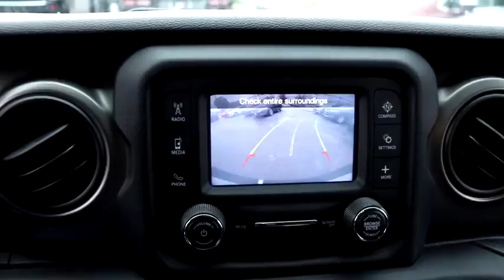2019 Jeep Wrangler Unlimited Matteson, Lansing, Oak Lawn, Northwest Indiana, Chicago, IL P19100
Billet Silver Metallic Clearcoat Used 2019 Jeep Wrangler Unlimited available in Matteson, Illinois at South Chicago Dodge. Servicing the Lansing, Oak Lawn, Northwest Indiana, Chicago, IL area.

CARFAX One-Owner. Clean CARFAX. Odometer is 3157 miles below market average! ABS brakes, Compass, Electronic Stability Control, Low tire pressure warning, ParkView Rear Back-Up Camera, Traction control. Recent Arrival! Gray 2019 Jeep Wrangler Unlimited Sport 4WD 3.6L V6 24V VVT$$$ Priced To Sell Fast!! $$$ Many Cars under $10k and under $5K!!Welcome to the South Chicago CDJR website, a fast and convenient way to research and find a vehicle that is right for you. Whether you are looking for a new or used Chrysler, Dodge, Jeep or Ram car, truck, or SUV you will find it here. We have helped many customers in or near Blue Island, Burbank, Calumet City, Chicago, Cicero, Evergreen Park, Harvey, La Grange, Maple Park, Matteson, Oak Lawn, Oak Park, Orland Park, Palos Heights, Palos Hills and Tinley Park find the Chrysler, Dodge, Jeep or Ram of their dreams! We know that prospective customers are extremely well educated when researching their next vehicle. South Chicago CDJR has made it easy to get all the available vehicle information so you can spend less time researching and more time enjoying your purchase.